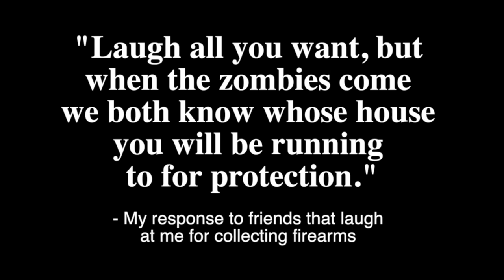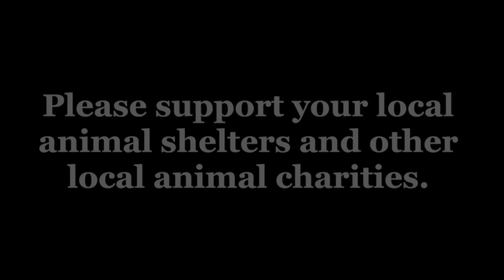Revolver's Biggest Advantage (Suck it, Kimber!)